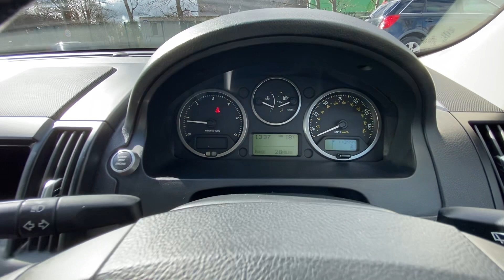LANDROVER FREELANDER CY59FRL